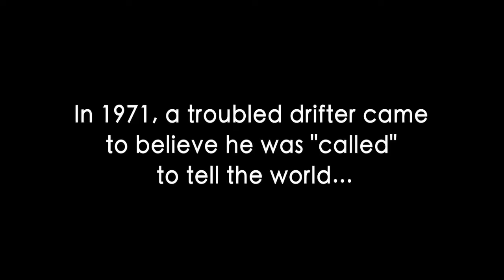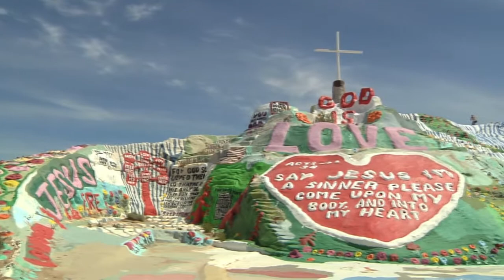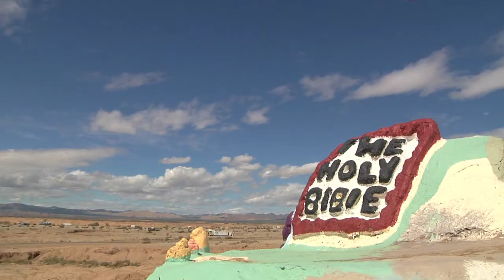The Love Story of Leonard Knight - Beyond Love Trailer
In 1971, forty year old Leonard Knight was picking apples on a farm in Vermont when he looked up and saw a hot air balloon advertising a beer company. He closed his eyes, had a vision, and exclaimed, “I gotta build a balloon that says, ‘Jesus’ on it!” For the next 15 years, Leonard crisscrossed the country in a multi-colored truck covered in Bible verses trying to launch a balloon he sewed together out of bedsheet-sized scrap material that read “GOD IS LOVE,” in giant tattered letters, but never got it off the ground.

Leonard eventually ended up destitute in a remote squatter’s camp in the sweltering California desert where he decided to build a “GOD IS LOVE” mountain to proclaim his testimony. Fellow squatters coined the work, “Salvation Mountain.”

Humble, stubborn, artistic and outspoken, Leonard spent most of his life in isolation. Despite being orthodox in his theology, his quirky eccentricities were never appreciated by what he called “the big churches.” Reminiscent of a modern day John the Baptist, Leonard was a rock star to seekers from every walk of life and societies misfits. He had to continue on his solo path to fulfill the purpose God had planted in his heart while fending off illegitimate attacks from the county, state, and EPA. But the proud left broken, and the broken left with hope, and by 2009, thousands a week were traveling from all over the world to personally hear “the humble desert hobo” share his “love story.”

In his final years, already blind, deaf, and slipping into the abyss of dementia, Leonard’s ministry would face it’s greatest opposition yet, which he faced undaunted with his child-like faith.

The Love Story of Leonard Knight is an affectionate exploration of his humble beginnings, his years wandering, the moment he received his calling, and his quirky artistic project that was described in 2002 as a “National Treasure” in the US Congressional Record, and is today considered possibly the largest Biblically inspired art-installation on earth.